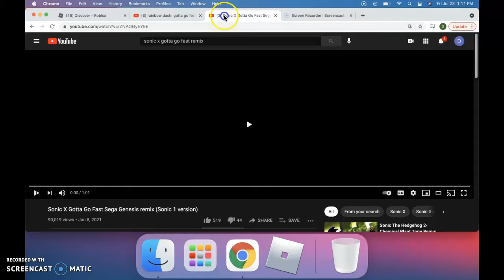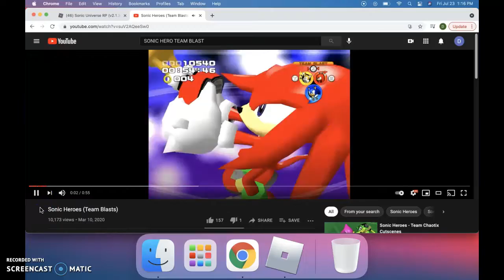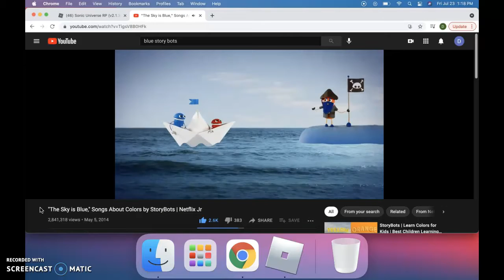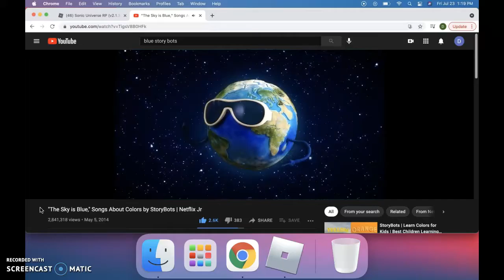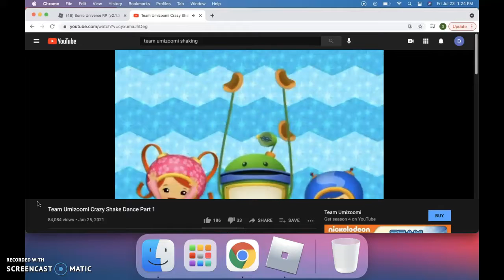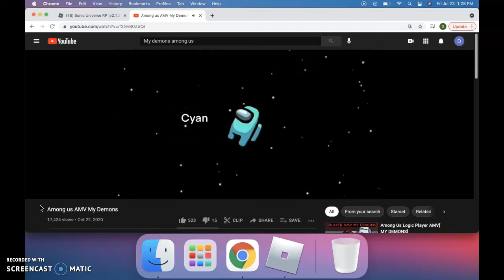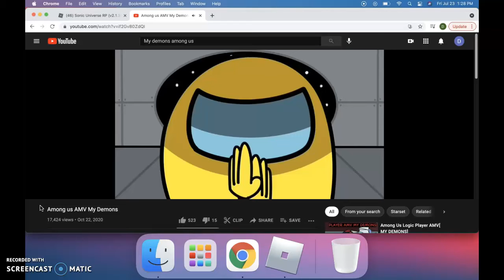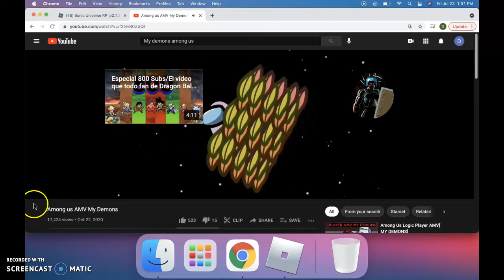Sonic heros episode 17 Find a Scavenger Hunt